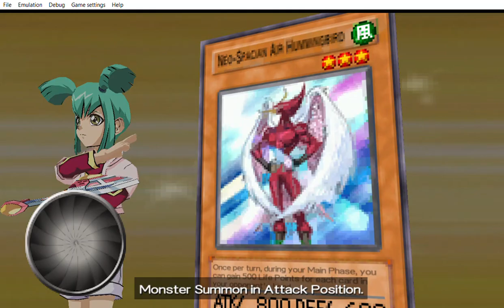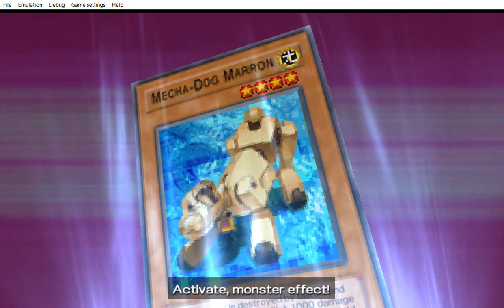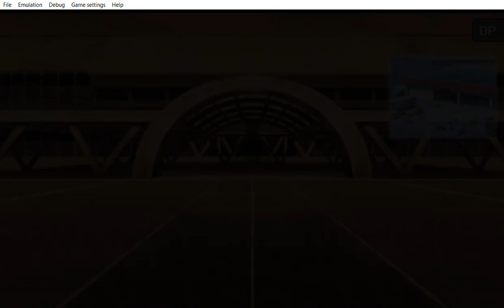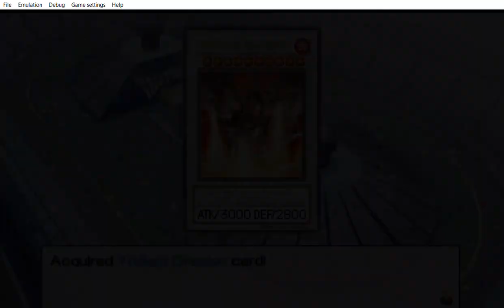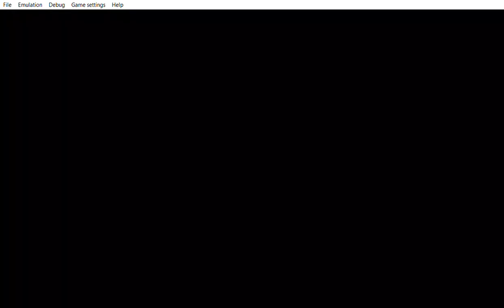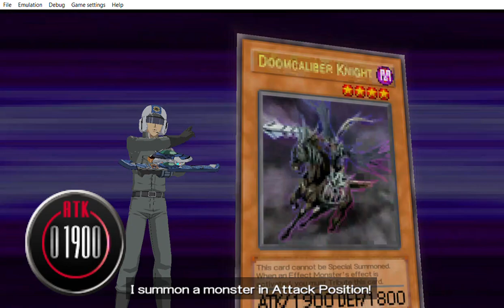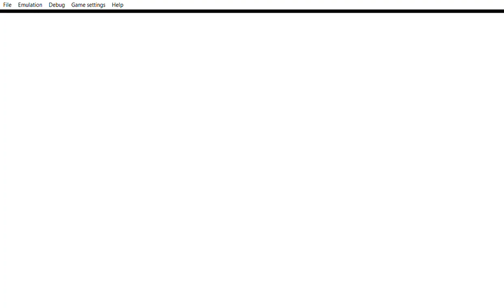... Yu Gi Oh! 5D's Tag Force 4 sigh answering phone call and other things.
... ... ... answering phone call dealing with something unpleasent & and dueling. Hmm seems like there is a problem to solve.